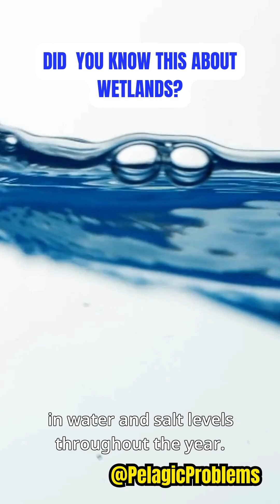How Wetlands Save Ecosystems (and You)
🌿 What if the key to protecting wildlife, filtering water, and preventing floods was hiding in plain sight?
Wetlands are one of the most powerful and underrated ecosystems on Earth. From acting as natural water filters to providing habitats for endangered species, these muddy, marshy areas do more than you think.

💧 Let’s give wetlands the credit they deserve.